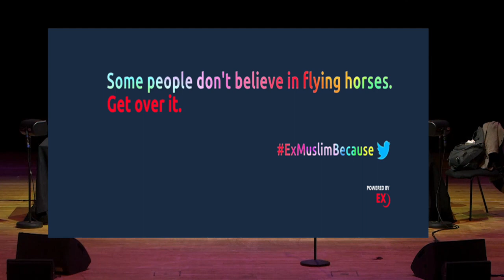Act of woman speaking is blasphemous, Maryam Namazie at FiLiA panel on speech & fundamentalism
Act of woman speaking is an act of blasphemy, Maryam Namazie at FiLiA panel on speech & fundamentalism

In the wake of the religious fundamentalist-inspired attack on Salman Rushdie on 12 August 2022, Feminist Dissent (FD) issued a statement in defence of Rushdie and freedom of speech. This session organised by FD will explore the links between religious fundamentalism and the suppression of free speech. We examine the specific impact of fundamentalist politics on the feminist imagination and struggles for secular democracy worldwide.

Panellists:
Rebecca Durand - Feminist Dissent
Vrinda Grover - Lawyer, Supreme Court of India
Maryam Namazie - Iranian born Campaigner and Writer
Sian Norris - Sian The Writer
Pragna Patel - Feminist Dissent, Author